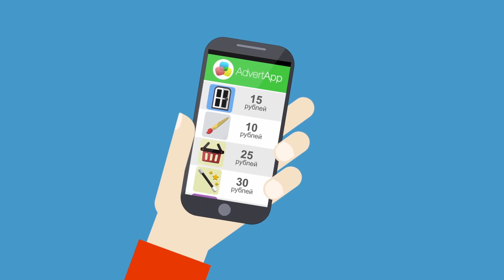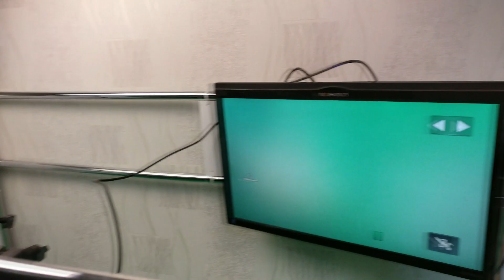СУПЕР ПРОЕКТ! ДЕЛАЮ СТОЛ ДЛЯ СЪЕМКИ ВИДОСОВ! DIY